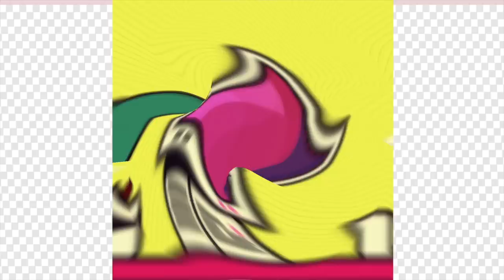IT CAME FROM BANDCAMP: Vocaloid Opera, Incredible Beatles Covers + More!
ANOTHER INSTALLMENT OF IT CAME FROM BANDCAMP, BRINGING YOU THE MOST INTERESTING, STRANGEST, AND MEMIEST IN SELF-UPLOADED MUSIC ON THE INTERNET!